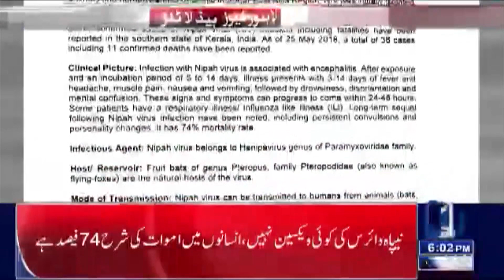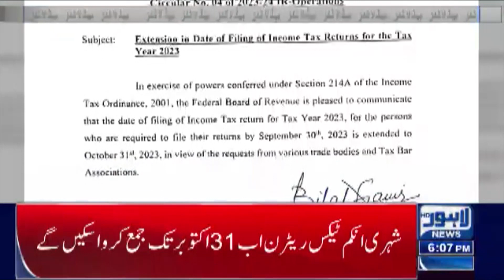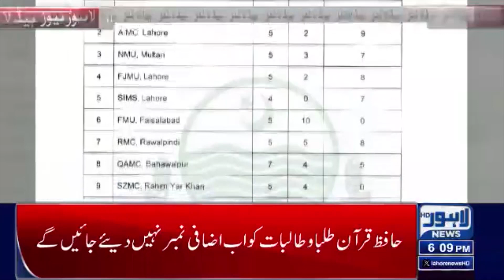Inflation At Highest Level In History! | Lahore News Headlines 06PM | 01 Oct 2023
Big operation against illegal constructions

Punjab Food Authority in Action

Conjunctivitis Spread, Educational institutions closed

Outbreak of conjunctivitis, Govt Big Restriction